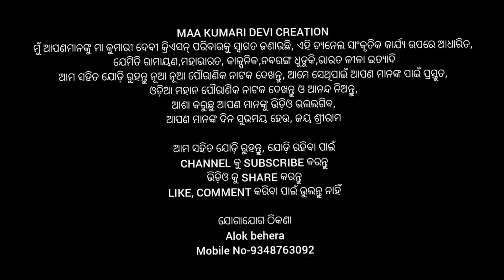Bali Badha 007 (Lunisahi)